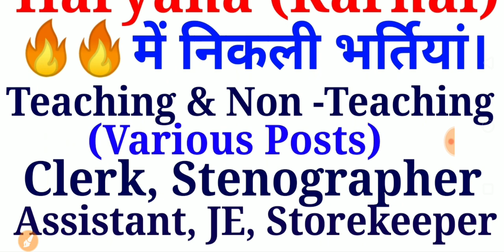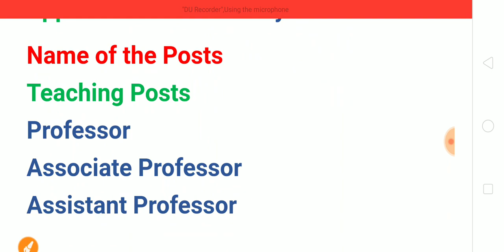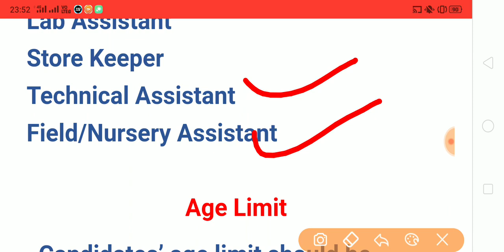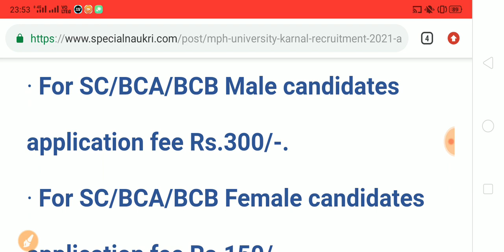Haryana (Karnal) में निकली भर्तियां। Teaching & Non -Teaching| Clerk, Assistant | Special Education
Computer Notes for HSSC Exams like:- Patwari, Police, Canal Patwari, Gram Sachiv Etc. 👉